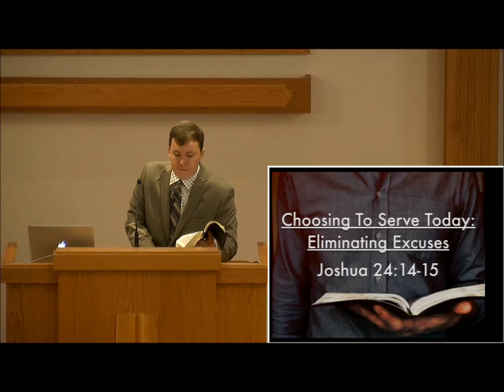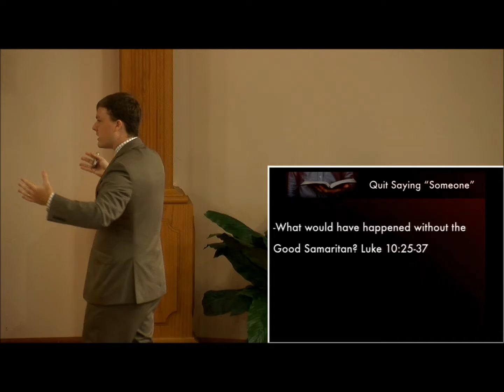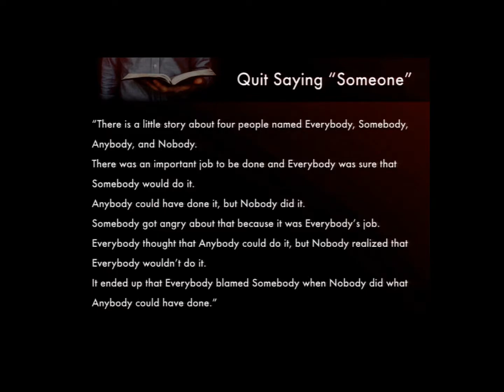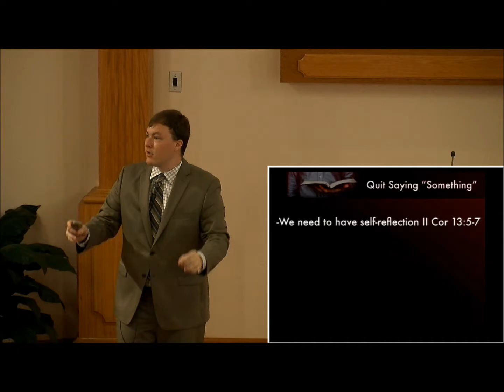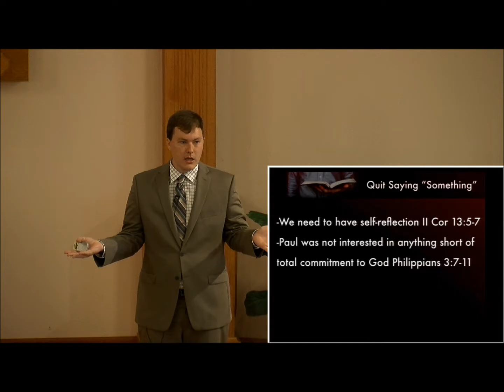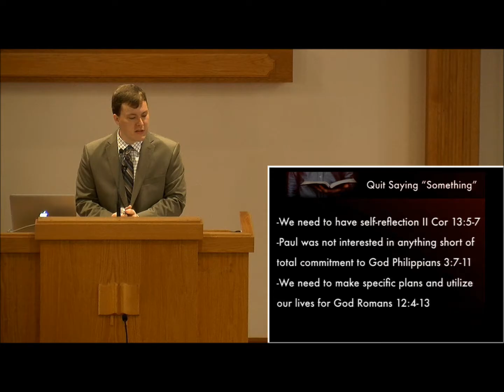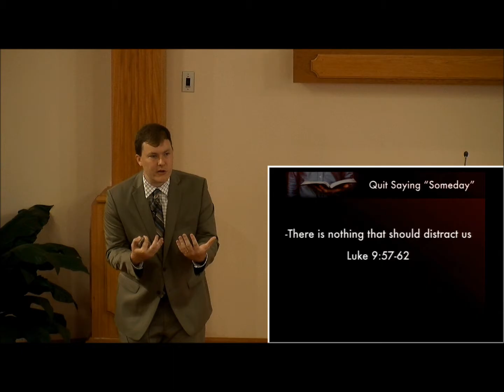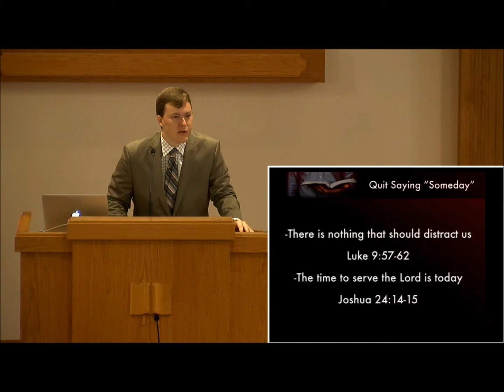Choosing to Serve Today Eliminating Excuses